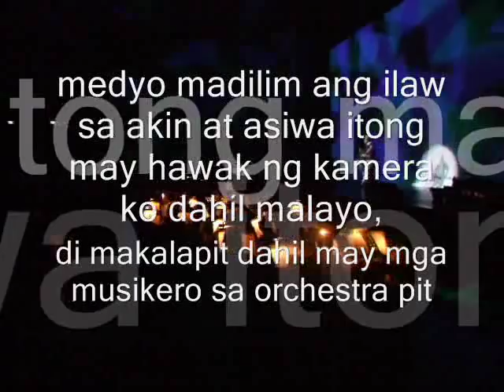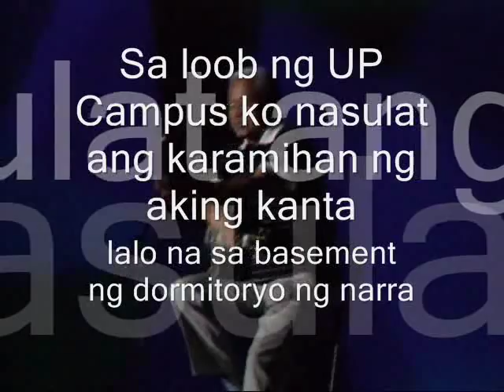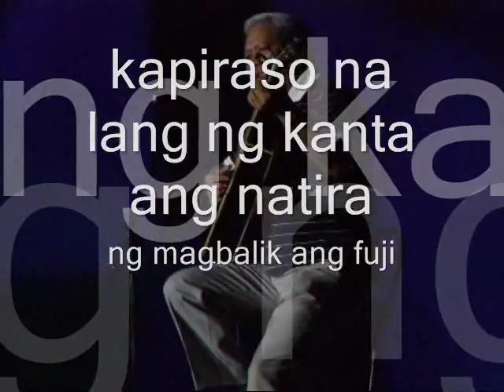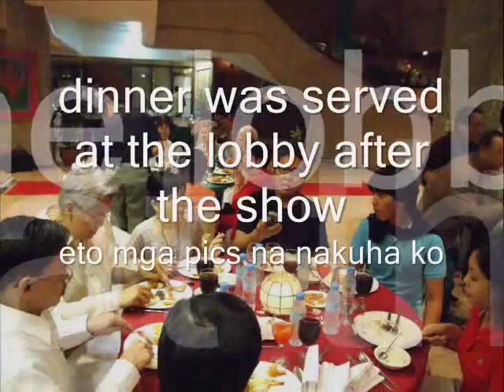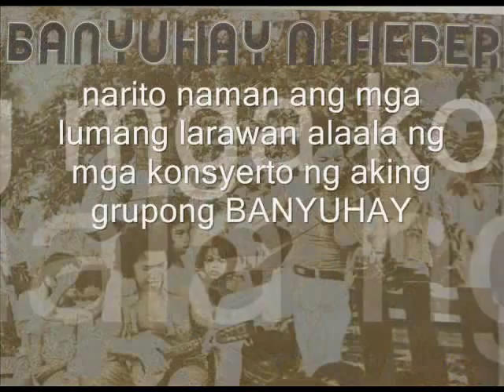HEBER BARTOLOME 100 YRS OF U.P.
celebrating university centennial